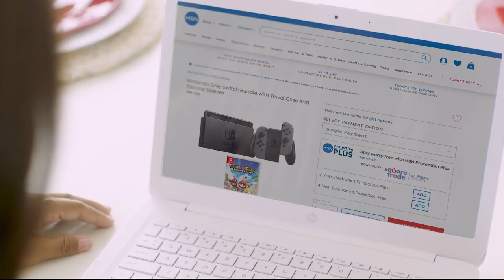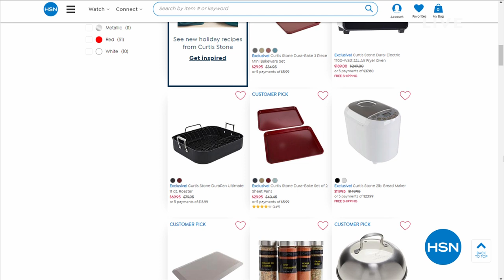HSN | Chef Curtis Stone Holiday Gifts 11.03.2019 - 08 PM